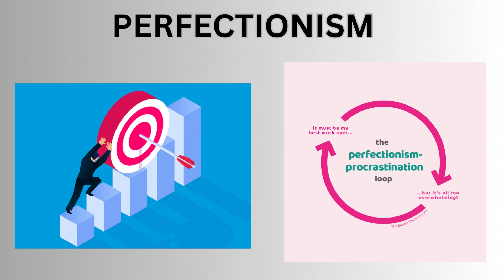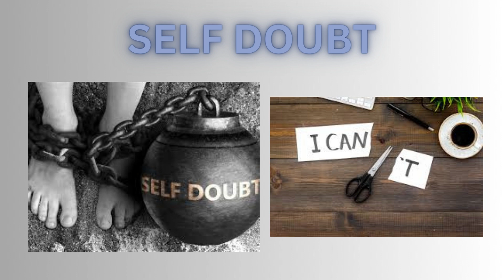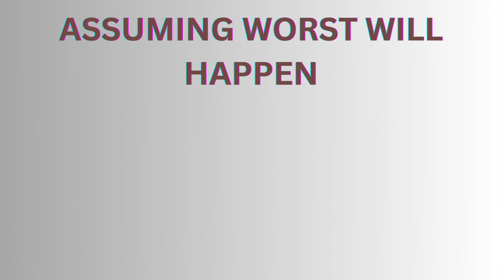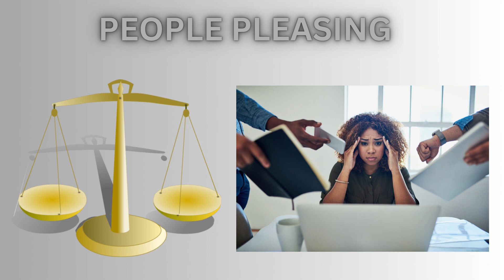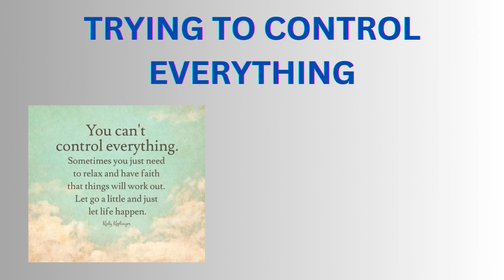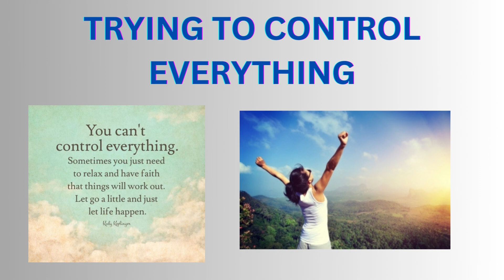Top 7 Types Of Negativity To Get Rid Of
In our lives, there have been many instances when we felt sad or skeptical or just low literally without any reason. In order to solve any issue, the foremost task must be to identify the problem. So, lets explore different versions of negativity which we all have experienced at different situations. Hope you find this video helpful.